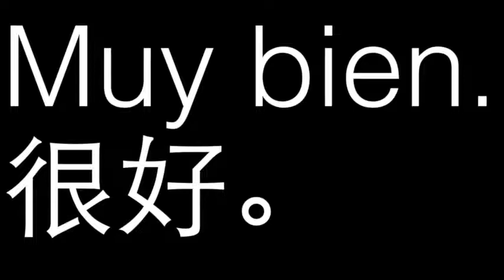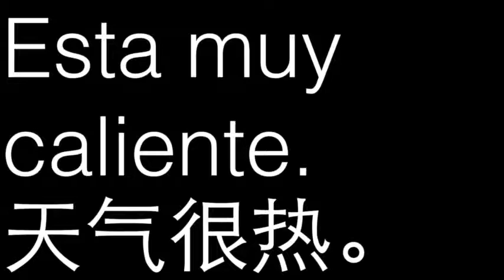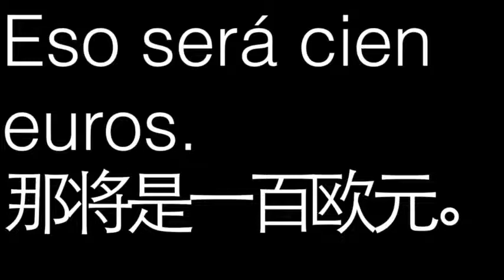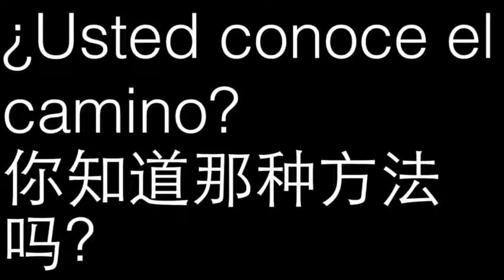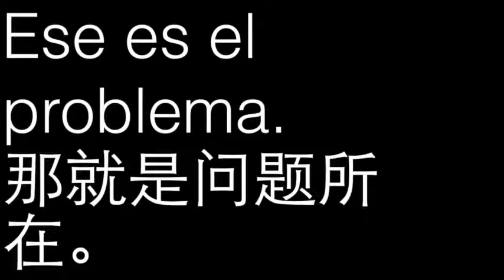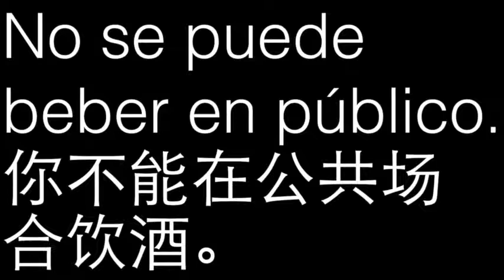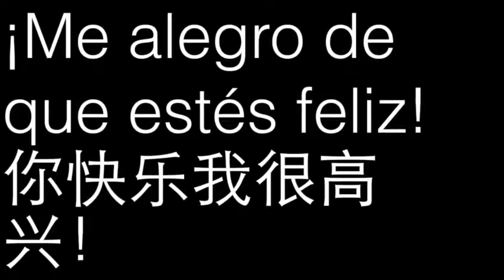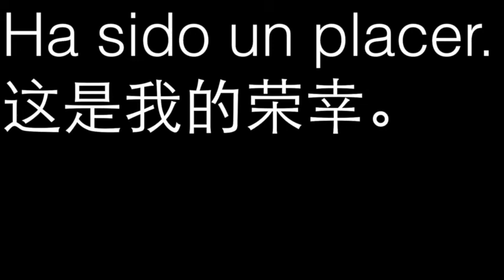学习西班牙语